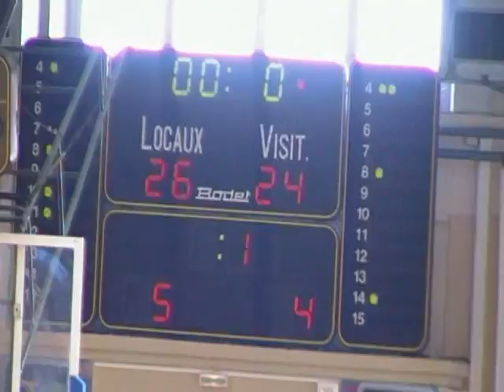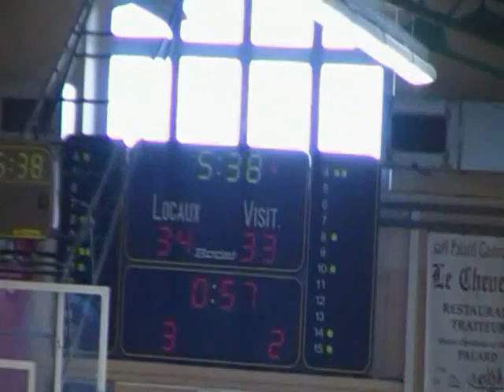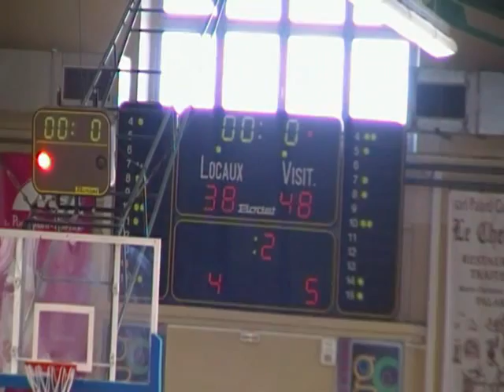20120829FAC BASKETBALL VS JSA BORDEAUX